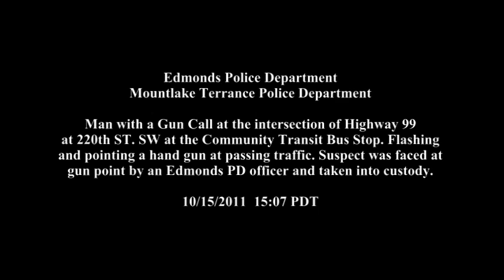Scanner Audio: Edmonds Police Department Man with Gun Call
(10/15/2011 at 15:07 PDT) I bet this was scary for all the drivers along Highway 99 near the Lynnwood Honda Dealer at the time. Edmonds PD were responding to a Man pointing a handgun at passing drivers along Highway 99 at the intersection of 220th ST. SW, so I switched channels immediately to listen over. It didn't take long before one of the Edmonds PD unit spotted him and held the suspect at gun point on the ground. The suspect was then taken into custody. No one was hurt and no shots were fired.